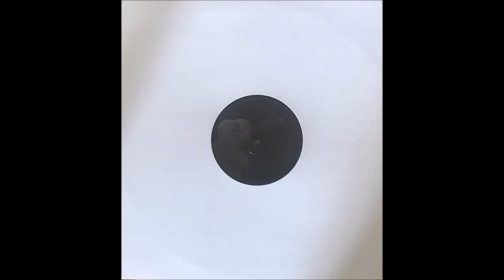Lo U - The Pitch